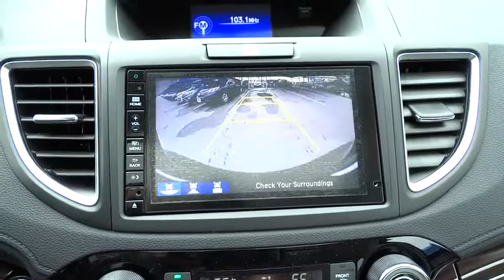2015 Honda CR-V San Antonio, Austin, Houston, Boerne, Dallas, TX H151770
2015 Honda CR-V

Gunn Honda
14610 IH-10 W